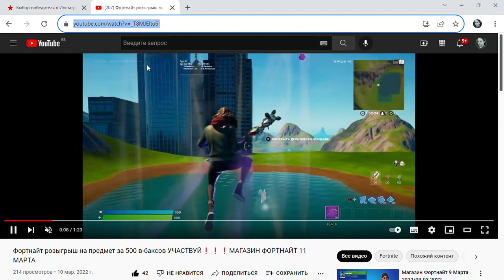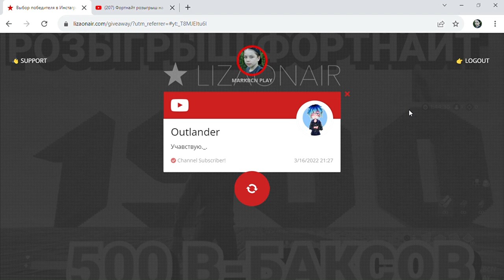КТО ЖЕ ПОБЕДИЛ??? Выбор победителя на предмет за 500 В-БАКСОВ ФОРТНАЙТ!!!